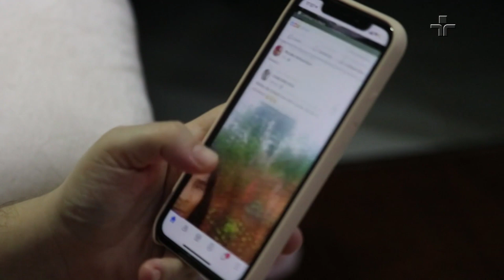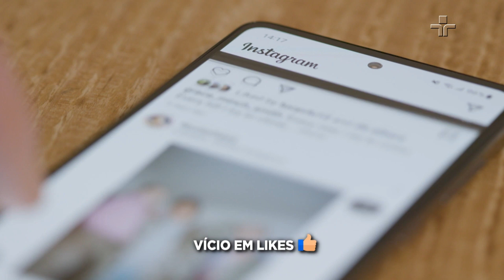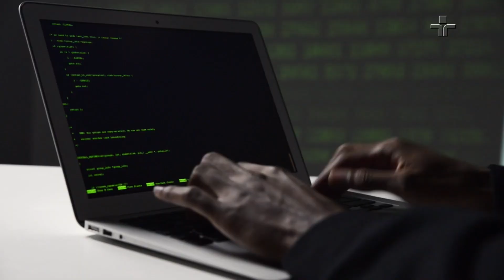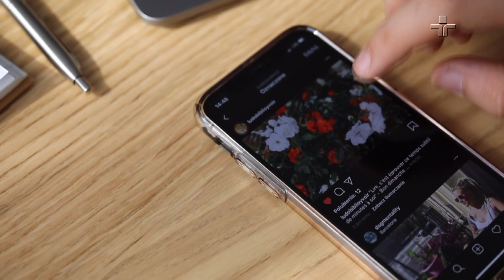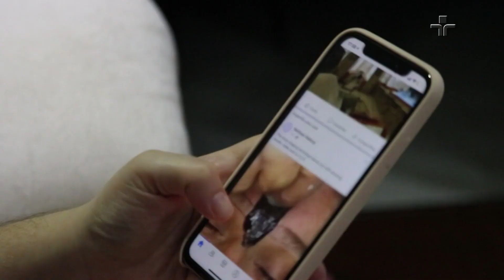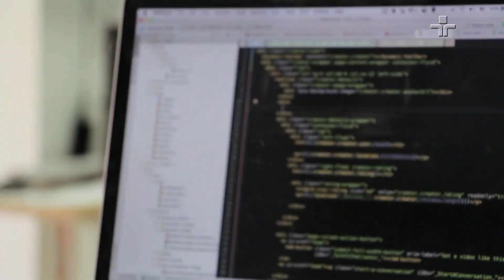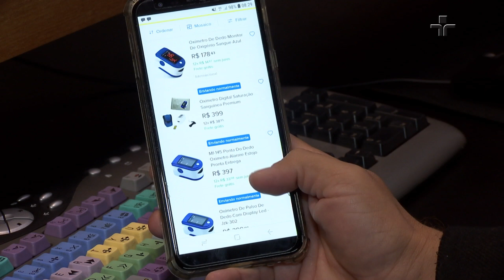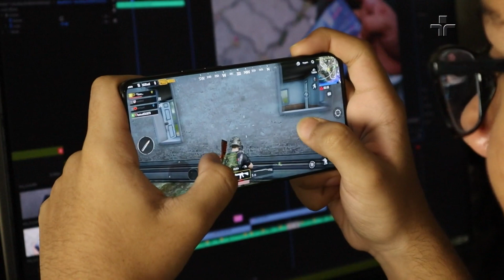Matéria de Capa | Superconectados – Transtornos da Era Digital | 13/08/2023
Nos últimos dez anos, o número de brasileiros com acesso à internet aumentou quase 80%!

Mais conectado do que a média global, o país passa quase quatro meses na frente das telas, o que pode causar problemas na saúde física e mental e na qualidade dos relacionamentos.

Além de falar a respeito dessas questões, a edição inédita do Matéria de Capa ainda reflete sobre como as pessoas podem usar a tecnologia a seu favor no dia a dia, sem que ela se torne um vício.